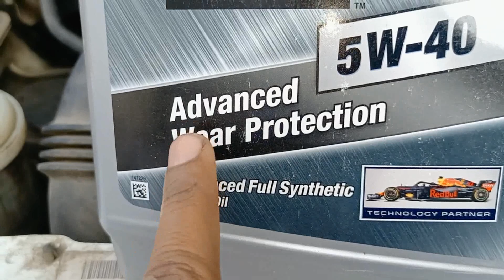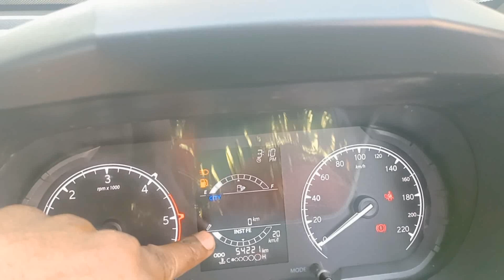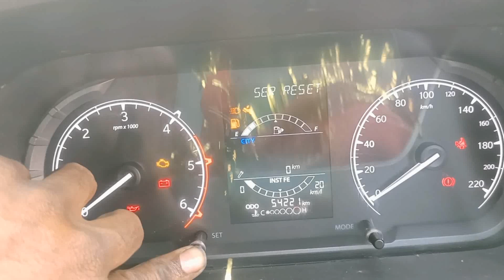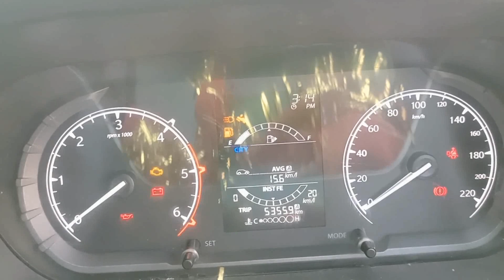Tata Harrier Full Service And Service Light Reset